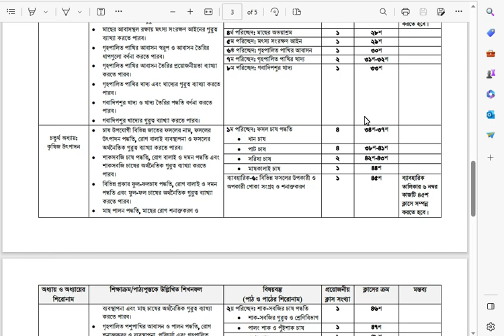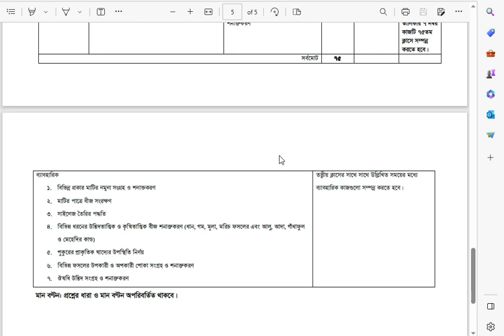SSC 2023 Agriculture Practical Exam | এসএসসি কৃষি ব্যবহারিক পরীক্ষা প্রস্তুতি ২০২৩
SSC 2023 Agriculture Practical Exam | এসএসসি  কৃষি ব্যবহারিক পরীক্ষা প্রস্তুতি  ২০২৩ | SSC Exam Agriculture Practical khata